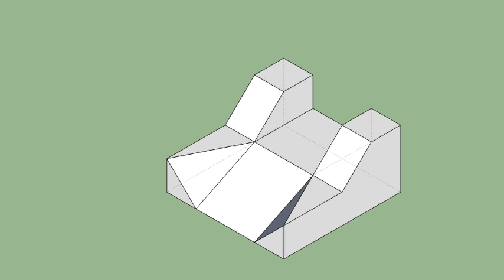育才出版-基礎圖學空間感練習本-第125頁第244題（三視圖轉等角圖部份）